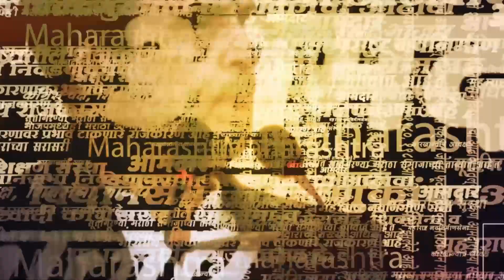Odisha Train Accident : हे अपघातही होते भीषण, त्या वेळच्या रेल्वेमंत्र्यांना द्यावा लागला राजीनामा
ओरिसाच्या बालासोर जिल्ह्यामध्ये 2 जूनच्या संध्याकाळी सातच्या सुमारास तीन रेल्वे गाड्यांचा भीषण अपघात झाला. बहानगा रेल्वे स्थानकाजवळ झालेल्या या अपघातात, कोरोमंडल एक्सप्रेस, शालीमार एक्सप्रेस आणि   मालगाडीची एकमेकांना धडक झाली. या घटनेने भारतीय रेल्वेच्या जुन्या अपघातांच्या आठवणी, पुन्हा एकदा ताज्या झाल्यात. हे अपघातही इतके भीषण होते की त्या वेळच्या रेल्वेमंत्र्यांना राजीनामा द्यावा लागला होता.